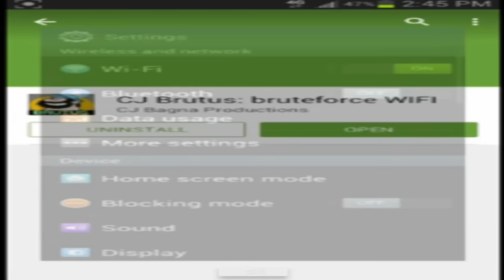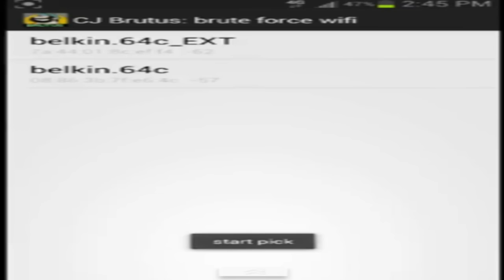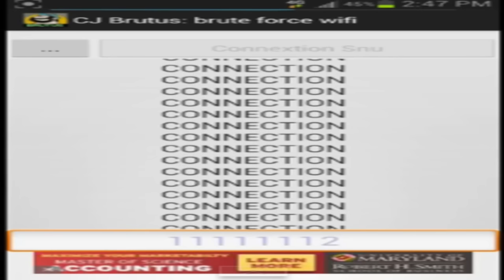هاك كردنى واى فاى به بى رووت/اختراق واى فاى بدون رووت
Danger karkuki